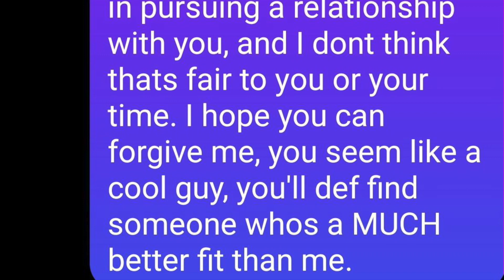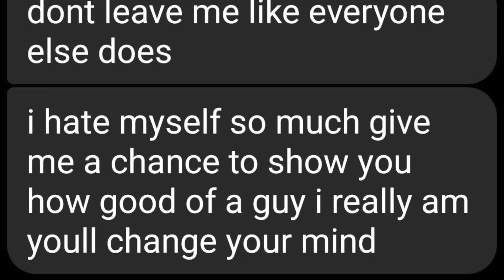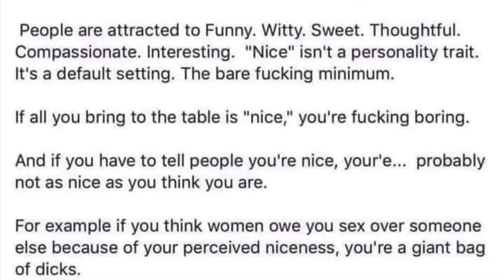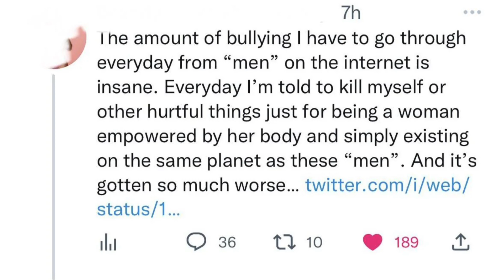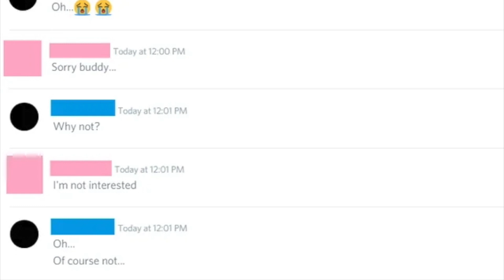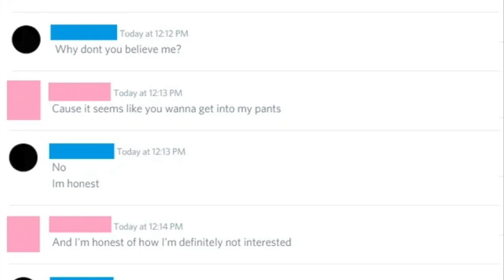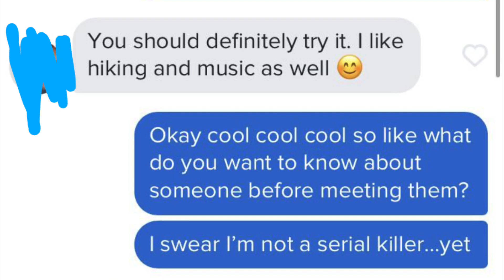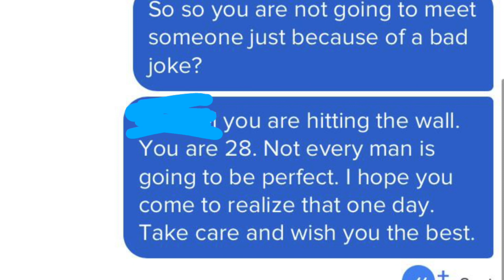NICE GUY SENDS ME P*RN | r/Niceguys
Nice guys always finish last.

Stay cool bros and Hang Loose 🤙🏽